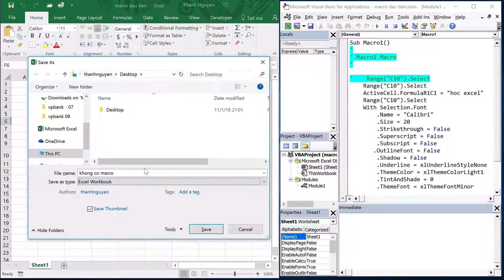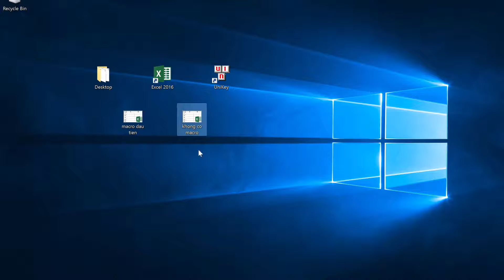Học VBA trong Excel | 05 Hướng dẫn loại bỏ code VBA trong Excel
Hướng dẫn loại bỏ code VBA trong Excel

Học VBA với học excel online.
Học Excel đơn giản hiệu quả